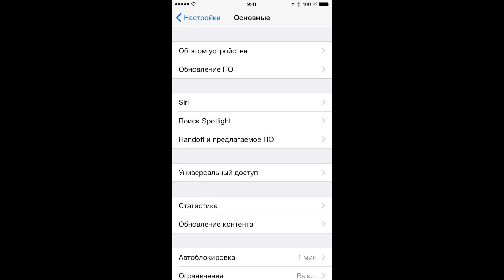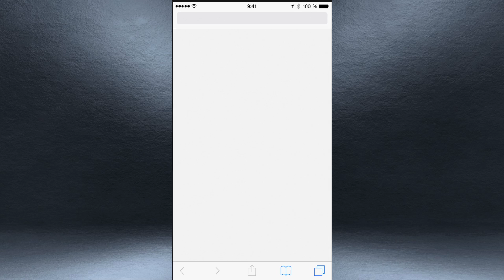Обзор Ios 8.2 / Apple Watch App /Ios 8.2 on Iphone 6/ Apple Watch Companion App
РУССКУЮ СИРИ УБРАЛИ!!!
Apple Watch Companion App (AppStore)